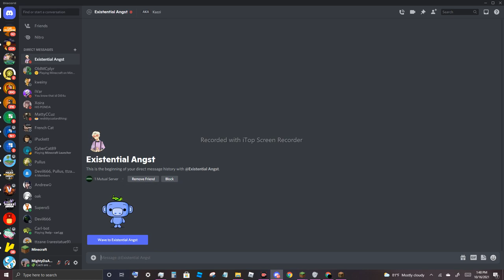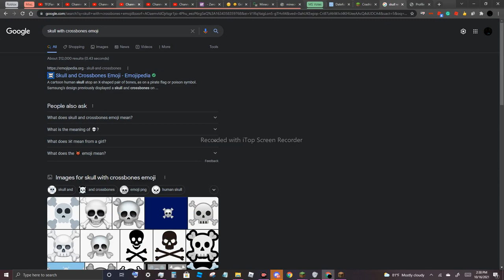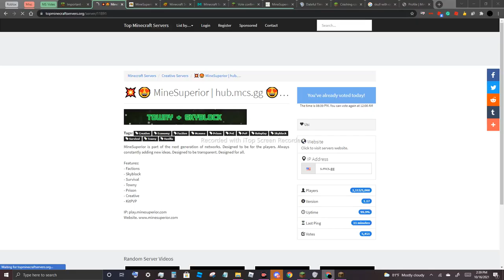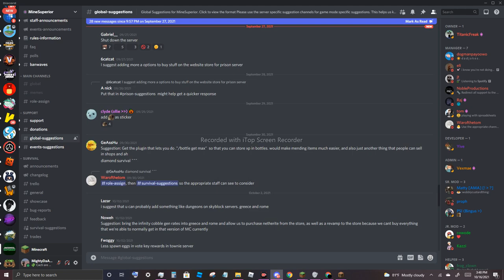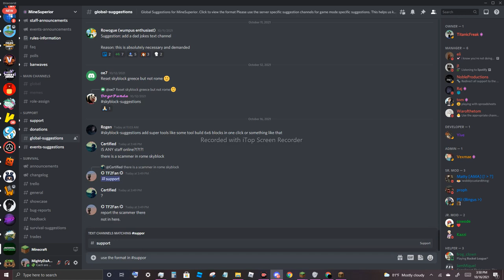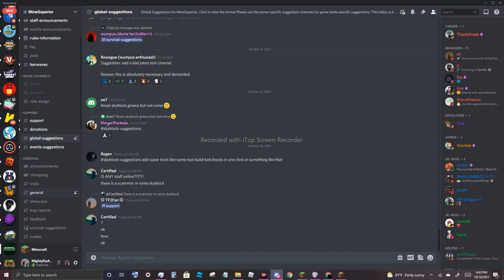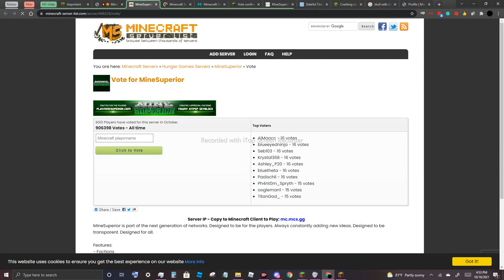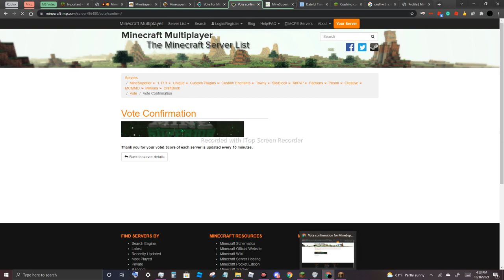Fighting Nether Mobs - 22